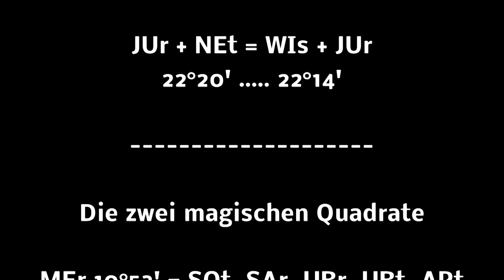Didier Queloz, Astronom, Nobelpreis für Physik 2019